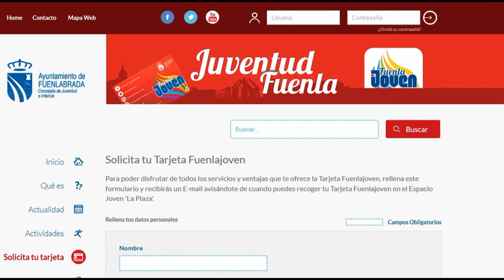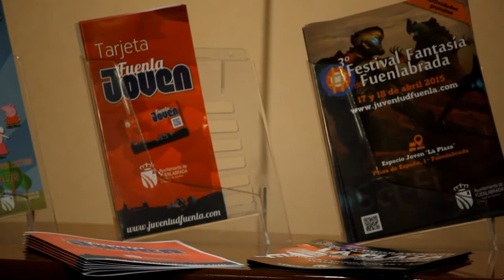Presentación de la tarjeta Fuenlajoven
El Ayuntamiento lanza la tarjeta Fuenlajoven con la que obtendrán descuentos e información sobre actividades los jóvenes.
El alcalde Manuel Robles ha presentado hoy, junto al concejal de la concejalía de Juventud Francisco Manuel Paloma, la tarjeta Fuenlajoven.
Una tarjeta que expide el ayuntamiento de manera gratuita y que está dirigida a jóvenes entre 17 y 35 años que residan en la ciudad o bien que estudien o trabajen en ella.